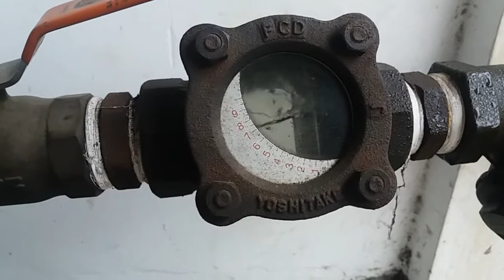Proses Pengisian LPG.Berbahaya..!!!bila ceroboh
Pembongkaran / Pengisian LPG